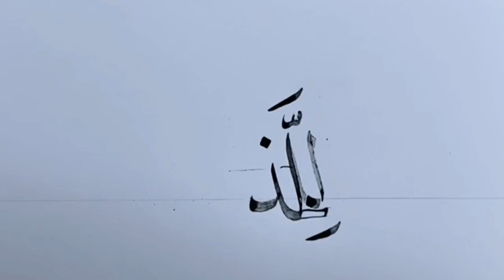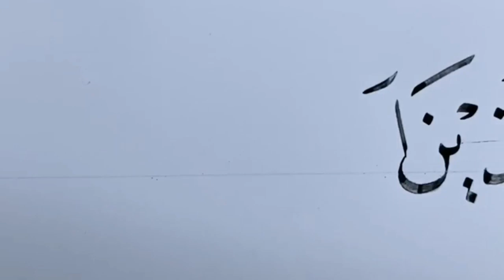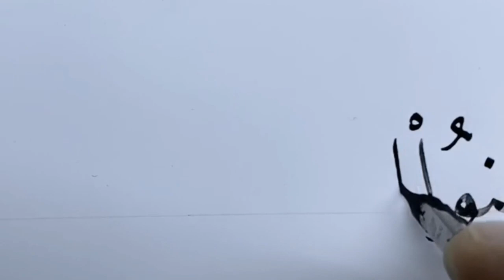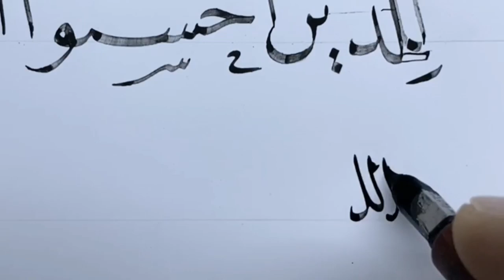للذين أحسنوا الحسنى وزيادة ، خط النسخ، الأستاذ زكي الهاشمي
للذين أحسنوا الحسنى وزيادة
اللهم اجعلنا من أصحاب الحسنى وزيادة
بث مباشر ليوم 15/06/2020